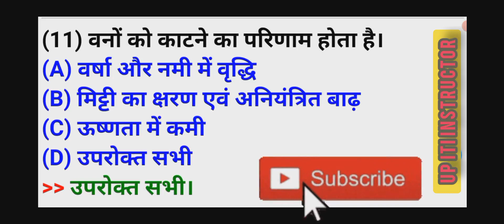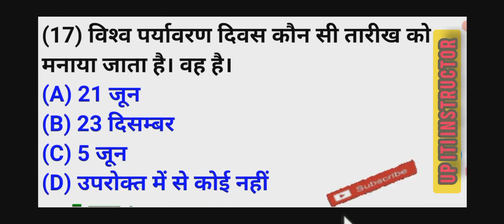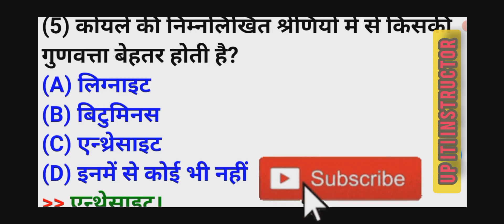environment best 500 MCQ PART-2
उत्तर प्रदेश अनुदेशक भर्ती परीक्षा पर्यावरण से संबंधित कुछ बेहतरीन और महत्वपूर्ण प्रश्नावली 500 MCQ series part -2@UPITIINSTRUCTOR